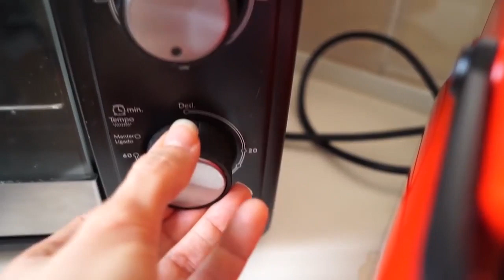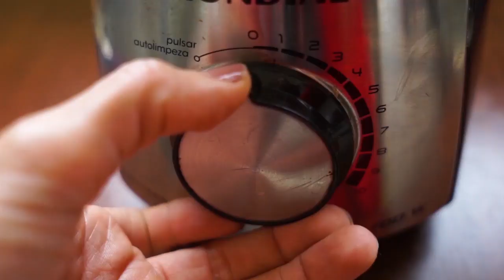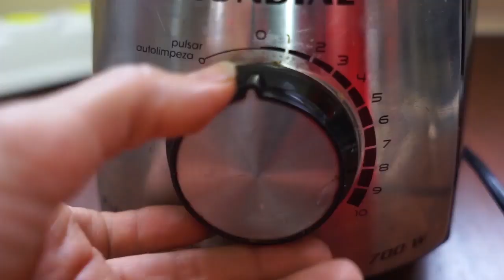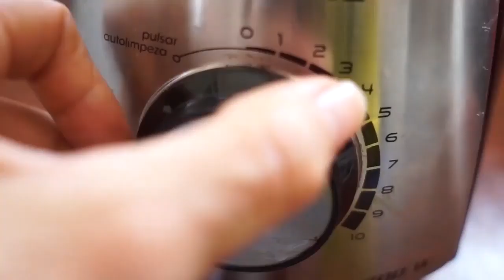5 BOLOS SIMPLES DE LIQUIDIFICADOR \ RECEITAS FIT FÁCEIS E RÁPIDAS PARA FAZER NA QUARENTENA|*doce fit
Hoje vou passar a receita fit de 5 BOLOS SIMPLES DE LIQUIDIFICADOR. São RECEITAS FIT FÁCEIS, RÁPIDAS E PRÁTICAS PARA FAZER NA QUARENTENA.

Tem bolo fit sem açucar, sem gluten, sem lactose. Você vai AMAR esses doces caseiros e deliciosos!!

BOLO DE MILHO SEM GLÚTEN, SEM LACTOSE E SEM AÇÚCAR
INGREDIENTES:
1 lata de milho ou 4 espigas de milho
1/3 xícara de óleo de coco
1 xícara de fubá
1/2 xícara de leite vegetal de coco
4 ovos
1 colher de sopa de fermento
1/2 xícara de eritritol ou outro adoçante natural de sua preferencia

BOLO DE BANANA SEM FARINHA, SEM AÇÚCAR E SEM LEITE (EXPLOSÃO DE SABOR) / Receita fit para lanche
6 bananas
3 colheres de sopa de coco ralado
1 colher de sopa de pasta de amendoim
1 colher de sopa d semente de chia
1 colher de sopa de fermento em pó
4 ovos

BOLO DE CHOCOLATE LOW CARB COM COBERTURA (FÁCIL e RÁPIDO) / Receitas light
INGREDIENTES MASSA:
1/2 xicara cacau em pó
1/2 xicara de farinha de coco
4 colheres de xylitol
4 ovos
3 colheres oleo de coco
1/2 colher soppa de fermento
1/2 xicara de agua

INGREDIENTES COBERTURA
80ml de Creme de leite
4 tabletes de chocolate 70%cacau
2 colheres de xylitol ( OPCIONAL)

BOLO DE MAÇA / RECEITAS LOW CARB, SEM AÇÚCAR E SEM LEITE

BOLO DE FUBA SIMPLES
INGREDIENTES:
4 ovos
1 xícara de leite desnatado
5 colheres de sopa de óleo de coco
2 xícaras de fubá
1 xícara de açúcar demerara
1 colher de sopa de fermento

Drika😀